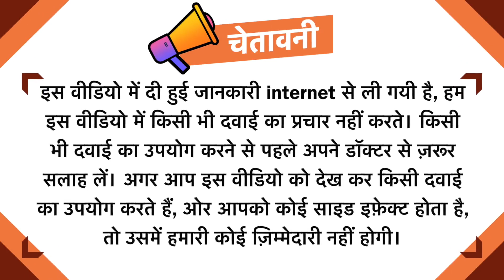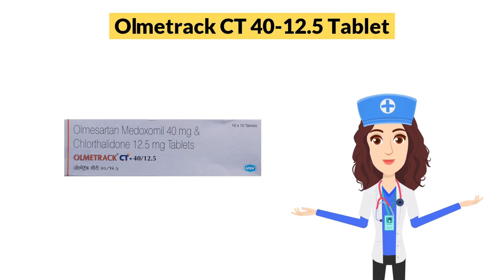Olmetrack CT 40-12.5 Tablet Uses in Hindi | Side Effects | Dose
Olmetrack CT 40-12.5 Tablet Uses in Hindi | Side Effects | Dosage